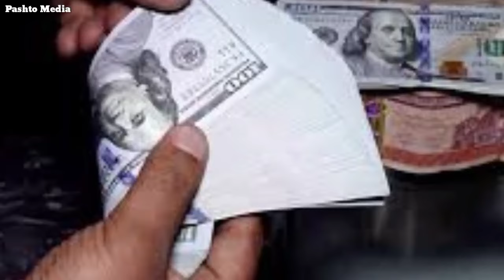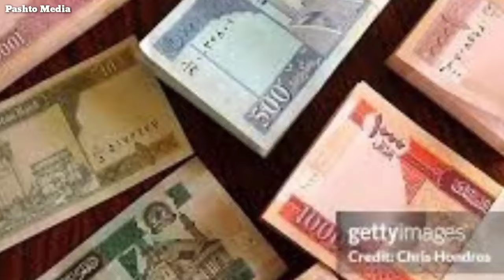د ګیله من وزیر مور د منظور پښتین په تړاو څه وایي؟پښتنو سیاسونو او پښتنو څخه د ګیله من د مور غوښتنه